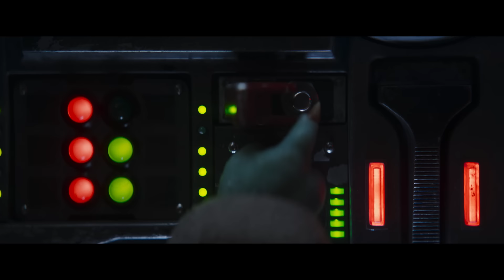The Mandalorian | Season 3 Official Trailer | Disney+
Reunited.
The new season of TheMandalorian starts streaming March 1, only on DisneyPlus.